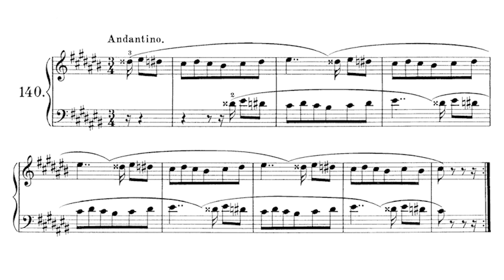🎵 Konrad Kunz - 200 Cánones a 2 Voces Op. 14 - Canon 140